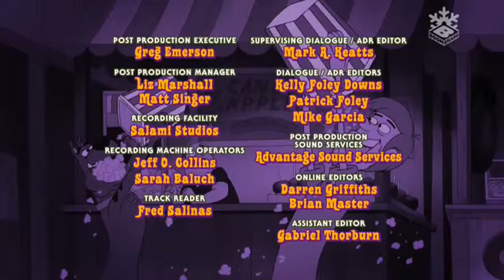Boomerang Cee Romania ( 08.12.2018)